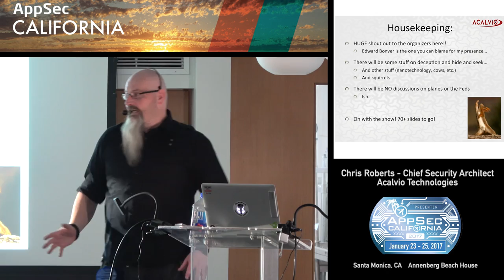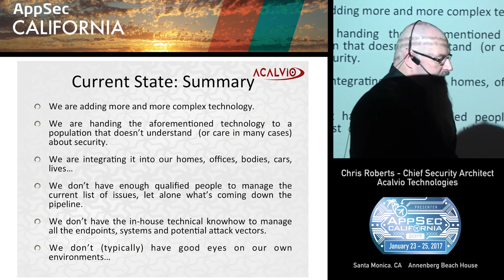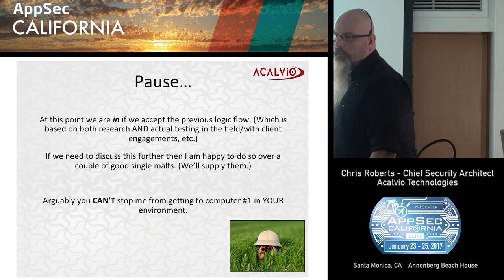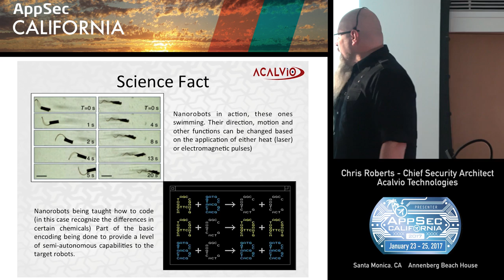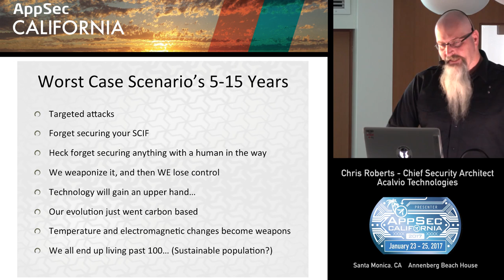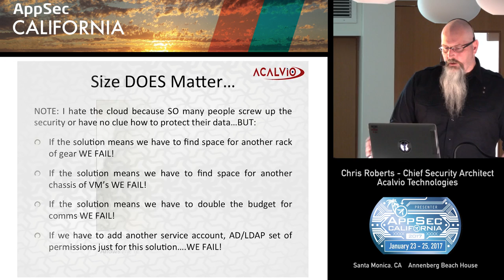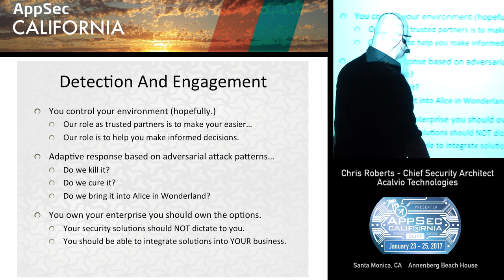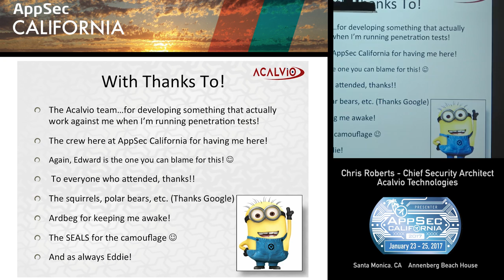APPSEC CA 2017 Closing Keynote: The anatomy of modern deceptive technologies - Chris Roberts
Closing Keynote: Hide and Seek just got harder, the anatomy of modern deceptive technologies Chris Roberts

Chris Roberts
Acalvio Technologies
Chief Security Architect
Roberts is considered one of the world’s foremost experts on counter threat intelligence within the Information security industry. At Acalvio, Roberts helps drive Technology Innovation and Product Leadership. In addition, Roberts directs a portfolio of services within Acalvio designed to improve the physical and digital security posture of both enterprise, industrial and government clients.

With increasingly sophisticated attack vectors, Roberts’ unique methods of addressing the evolving threat matrix and experience with a variety of environments - Enterprise, Industrial, and IoT, make Roberts and his team an indispensable partner to organizations that demand robust, reliable, resilient and cost-effective protection.

Roberts is a regular speaker at leading industry conferences, has been featured in several documentaries and is regularly quoted in national newspapers, television news and industry publications.